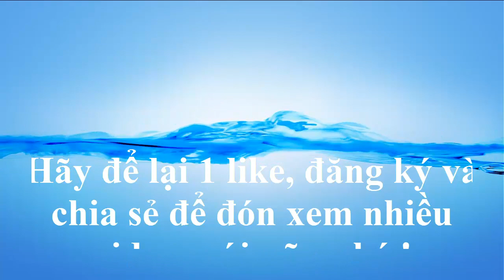Trận phá giải nhất cực đỉnh của đô Văn Vũ tại sới vật Thọ Xuân 2019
Hội xuân Đình làng Thọ Lão xã Thọ Xuân, huyện Đan phượng năm nay được mở, ngoài phần Lễ thì phần hội diễn ra có nhiều trò chơi dân gian, đặc biệt là bộ môn vật dân tộc được tổ chức, đã thu hút nhiều ông đô trong các sới vật nổi tiếng trong cả nước, có cả những đô nữ đã tham gia thách đấu đô vật nam, như đô vật nữ Thanh Hương đã làm nổ tung sới vật đình làng Thọ Lão, làm cho hội xuân ở đây càng hấp dẫn du khách thập phương ,tôi đã có mặt ở sới vật xã Thọ Xuân ở lễ hội truyền thống đình làng Thọ Lão ngoài được chứng kiến những trận đấu cực hay của các ông đô thì tôi còn được đón nhận tình cảm chân tình của ban tổ chức giải và người dân khi tôi về làm chương trình của kênh để phục vụ khán giả, xin trân thành cảm ơn tất cả những tình cảm tốt đẹp mà ban tổ chức lễ hội và người dân đã giành tình cảm cho tôi, cùng xin gửi lời chúc tốt đẹp nhất tới ban tổ chức lễ hội và nhân dân hai xã Thọ Xuân và Thọ An cùng khán giả của kênh những lời tốt đẹp nhất của một mùa xuân Kỷ Hợi hạnh phúc và thành đạt!

The Spring Festival of Tho Lao Communal House in Tho Xuan commune, Dan Phuong district this year was opened, apart from the ceremony, the festival took place with many folk games, especially the organized national wrestling subjects, attracted many people. In famous national parks, there are also women who have participated in the challenge of male wrestlers, such as the female wrestler Thanh Huong, exploding the life of Tho Lao village, making the festival here more attractive. leading tourists from all over the world, I was at the wrestling house of Tho Xuan commune at the traditional festival of Tho Lao communal house to witness the great matches of the dignitaries, I also received the sincere sentiments of the board. organizers and people when I come to be the channel's program to serve the audience, thank you all The good feelings that the festival organizers and people have won for me, please send the best wishes to the festival organizers and the people of Tho Xuan and Tho An communes and the audience of the channel. The best words of a Pig's spring are happy and successful!